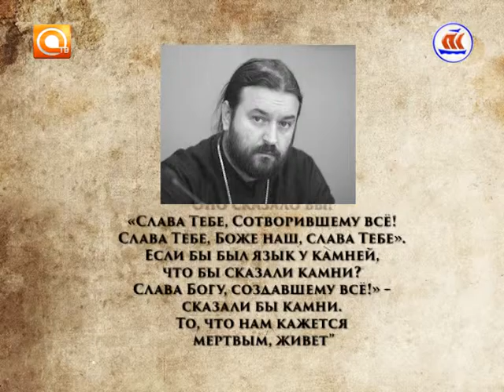Скрепы. Эфир 03.6.2016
Единство мира природы и мира человека. "Кто есть человек в окружающем мире и как мы должны к этому миру относиться?" На эту тему рассуждает Роман Балашов в очередном выпуске своей авторской программы.